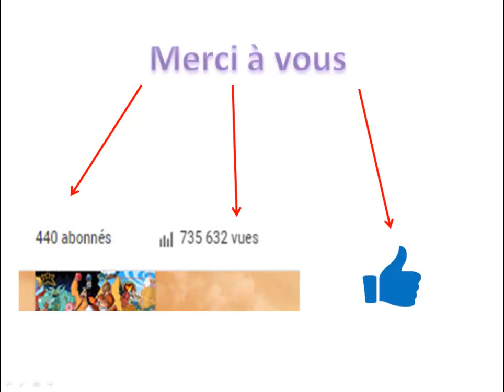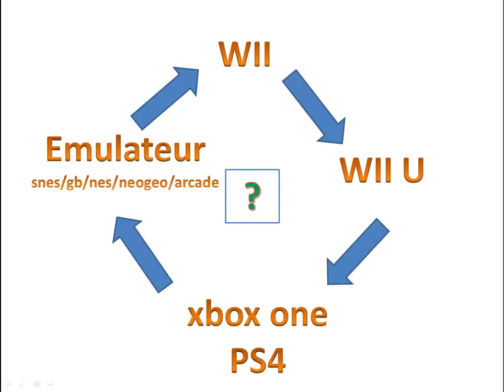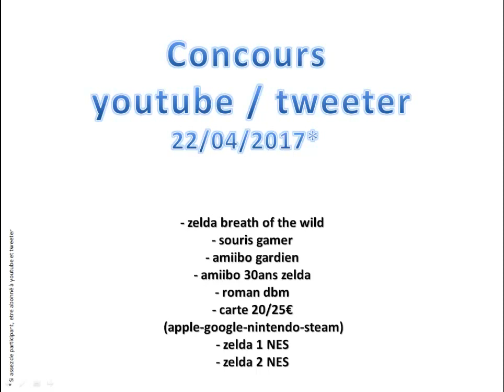Mise à jour + merci + concours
google : clemcydieu

concours le 22/04/2017, venez nombreux, parler s'en autour de vous, nombreux lot a gagner